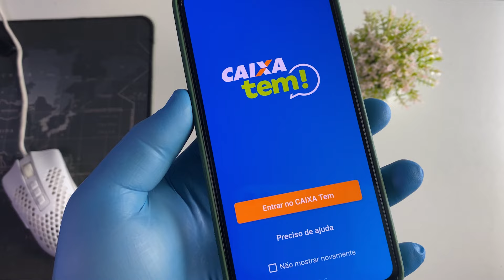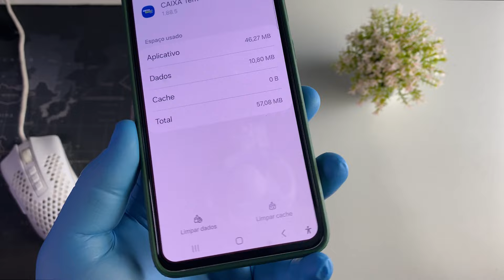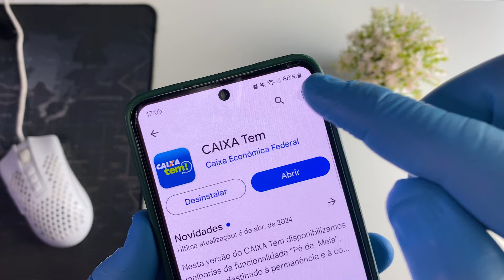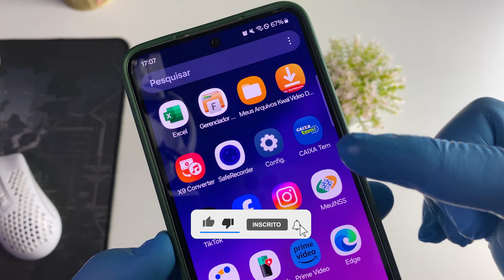NÃO CONSIGO ENTRAR NO CAIXA TEM (RESOLVIDO)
Descrição do vídeo kkkkkkk